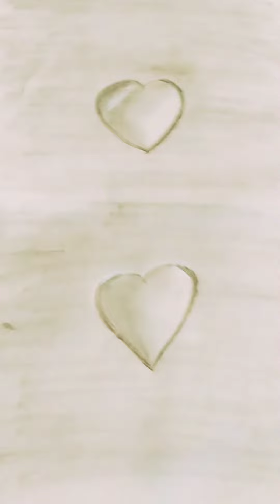How to Drow 3D Heart Painting with pencil /Sketching /3D Painting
How to Draw a 3D heart painting with pencil / 3D Drawing / Pencil drawing / 3D painting

:- Instagram link comment box me pin 📍 hai jake follow kre

How to make 3D painting, How to Draw 3D painting with pencil✏, 3D picture, Pencil drawing, 3D painting.